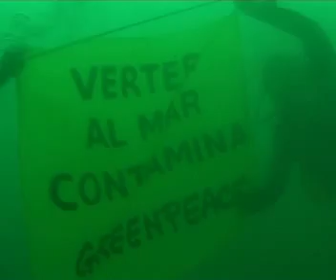Verter al mar contamina. Acción greenpeace medio ambiente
Acción protesta bajo el mar.